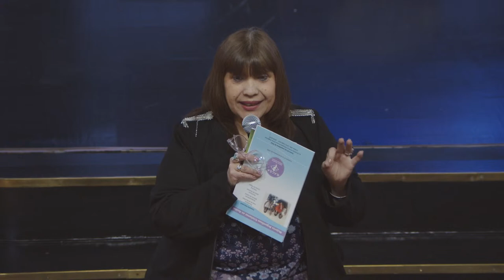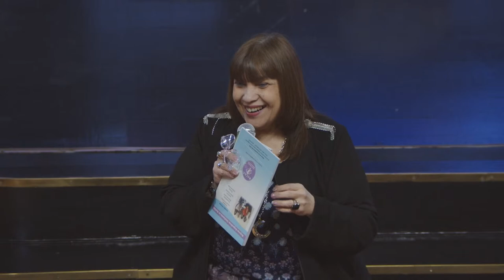06 Sábado mañana Macea Nacional 2022